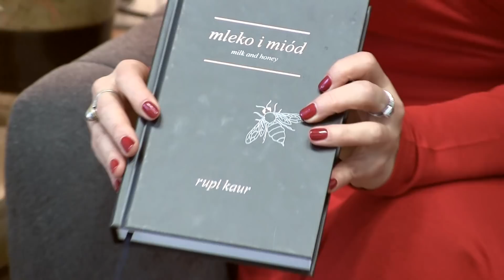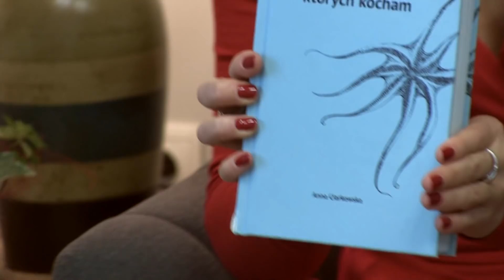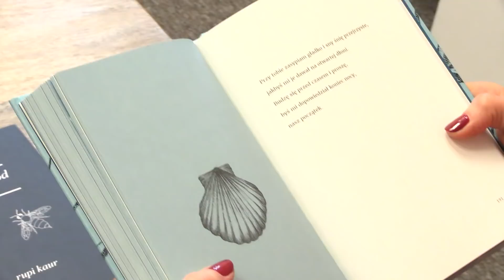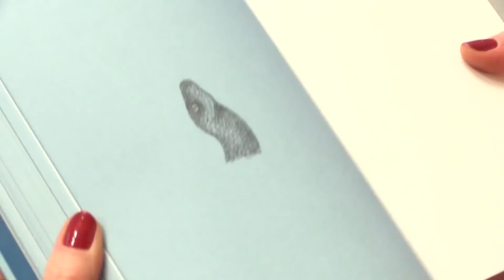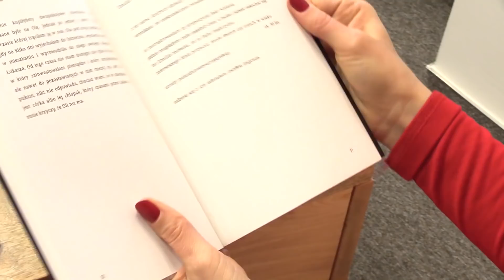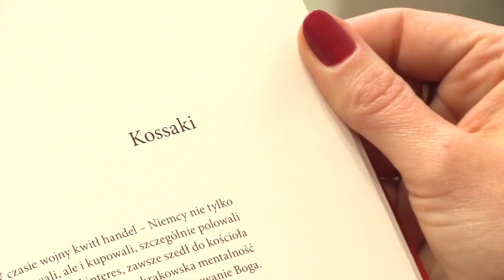Kultura na weekend: Przykłady poezji złej i dużo lepszej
Justyna Sobolewska krytycznie o książkach, które mają status bestsellerów. I o tomikach wierszy, którym dla odmiany warto poświęcić czas.